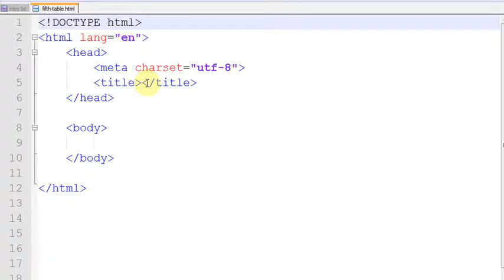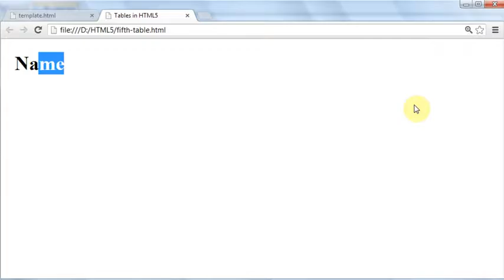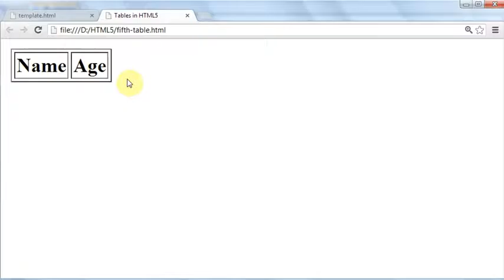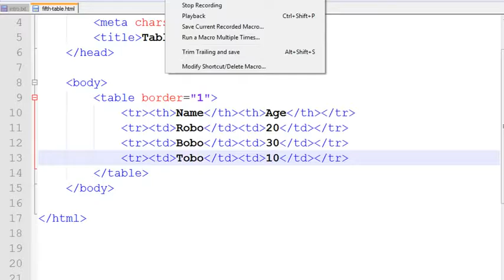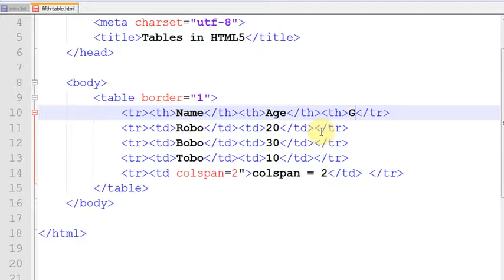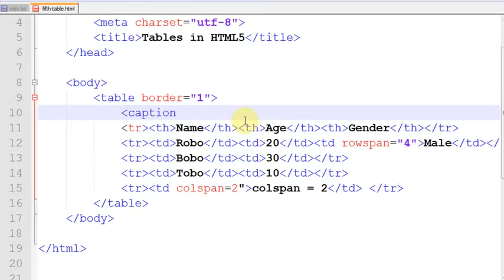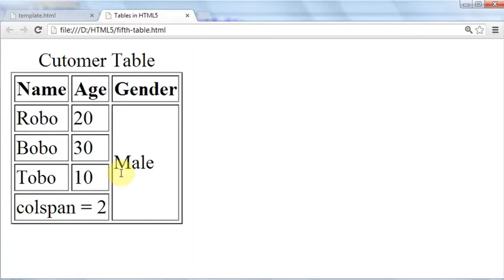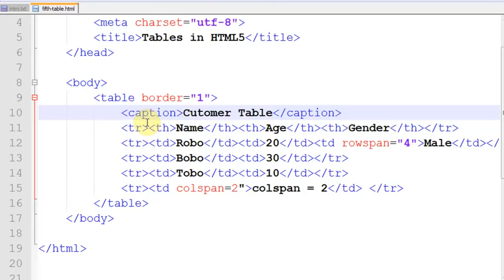HTML5 and CSS3 tutorial 5 in Hindi Urdu HIGH